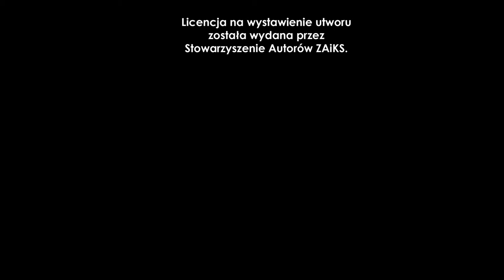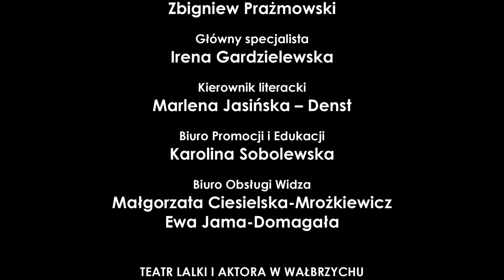AKADEMIA PANA KLEKSA_ reż. Karolina Maciejaszek_ trailer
adaptacja i reżyseria/ Karolina Maciejaszek
scenografia i kostiumy/ Jana Łączyńska
muzyka/ Tomasz Lewandowski
choreografia/ Ewelina Ciszewska
teksty Piosenek/  Jan Brzechwa, Krzysztof Gradowski
asystent reżysera/  Filip Niżyński

obsada/ Karolina Bartkowiak, Rafał Gorczyca, Kamil Król, Paweł Kuźma, Seweryn Mrożkiewicz, Filip Niżyński, Bożena Oleszkiewicz, Paweł Pawlik,
Urszula Raczkowska

publiczność/  7+

Spektakl bierze udział w VI edycji Konkursu na Inscenizację Dawnych Dzieł Literatury Polskiej „Klasyka Żywa”.